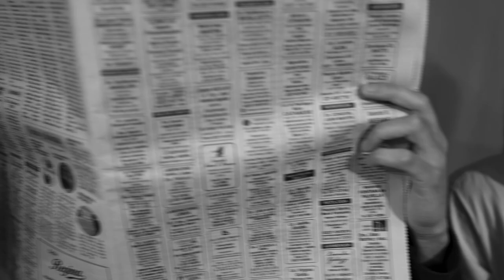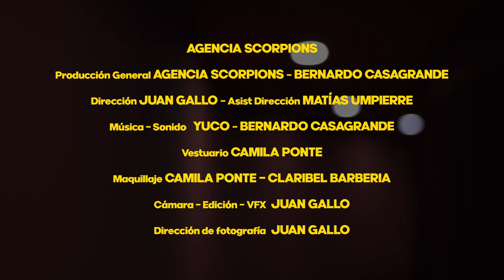YUCO - LA MAÑANA (video oficial)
Presentamos “La mañana” el nuevo single de Yuco. Filmado en la Ciudad de Lobos en el 2021.

Videoclip:
Producción general: Agencia Scorpions - Bernardo Casagrande
Dirección: Juan Gallo
Asistente dirección: Matías Umpierre
Vestuario: Camila Ponte
Maquillaje: Camila Ponte -Claribel Barbería
Cámara, edición y vfx: Juan Gallo
Dirección de fotografía: Juan Gallo

Actores:
Abril Balbarrey - Bernardo Casagrande - Cristiano Ratti - Isaac López - Amalia Ravina - Felicitas Healy - Malena Vasinger - Matias Kumin - Martín Ramírez - Facundo Salvo

Grabación: Rincón Alsina
Mezcla: Pablo Prat (Rincón Alsina)
Mastering: Rubén Ordóñez
Producción musical: Bernardo Casagrande - Sebastián Cantisano

Agradecimientos especiales:
Cine teatro Italiano de Lobos - Eliana Cejas - Sociedad Española de Lobos - Equipo cultura de Lobos - Rocío Di Santo - Lucía Di Santo - Fernando Sancho - Facundo Salvo - Claribel Barbería - Sabría Frontera - Micaela Badaloni - Luis Rodríguez - Iván Negri - Sebastián Gallo - Juan Hernández